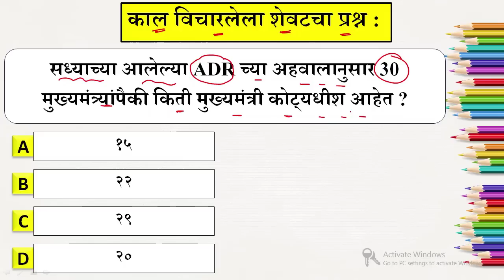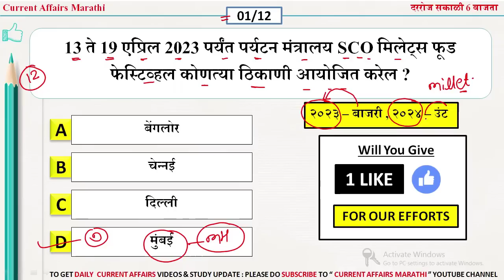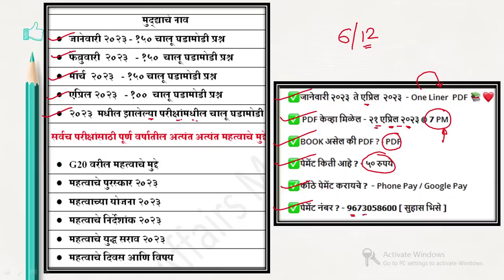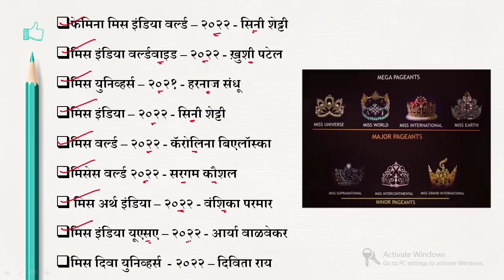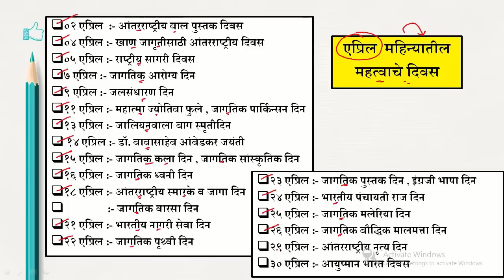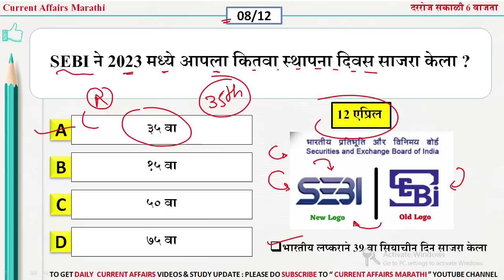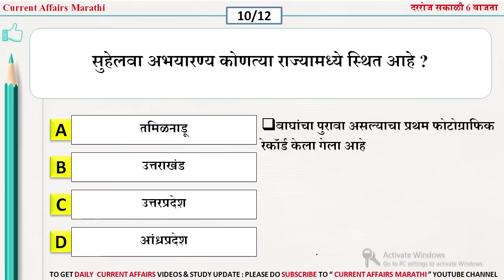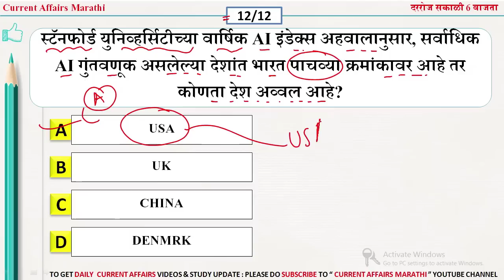18 April 2023 | Current Affairs Marathi | Current Affairs By Suhas Bhise | Chalu Ghadamodi 2023